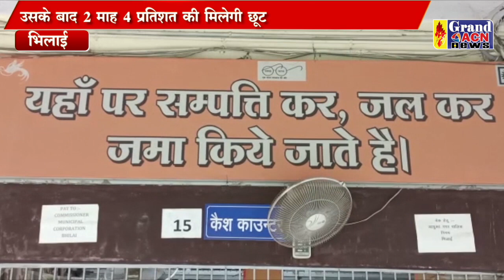निगम टैक्स छूट Santosh Sharma